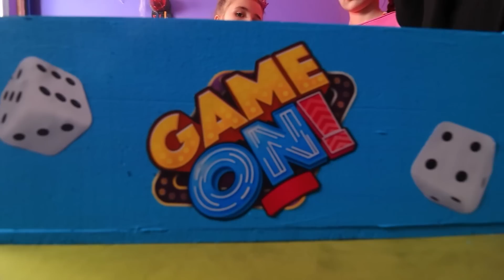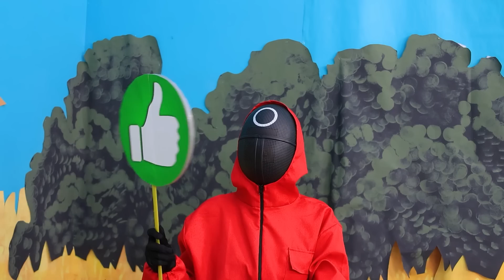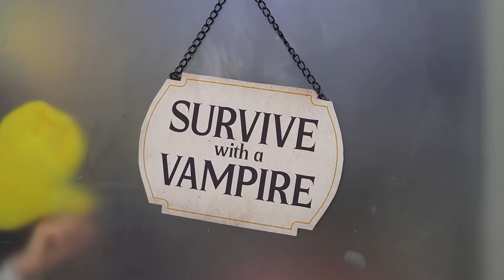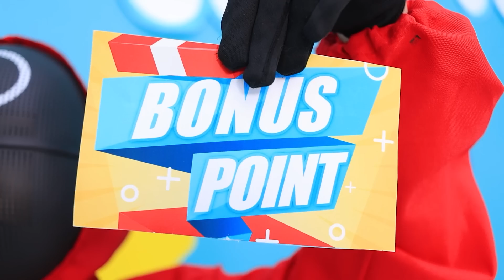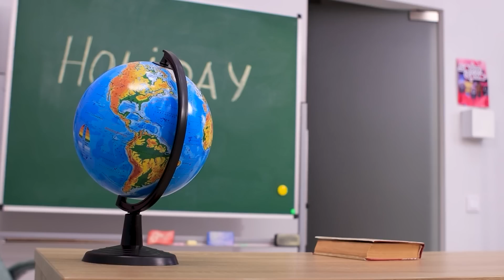Mercoledì Addams, M3gan, Huggy Wuggy e Mommy Long Legs in Squid Game!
Squid Game è tornato in vetta alla popolarità! Ma i protagonisti ora sono diversi: Mercoledì, M3gan, Huggy Waggi, Mamma Gambe Lunghe. Guarda piuttosto questo emozionante intrattenimento nel nostro nuovo video!